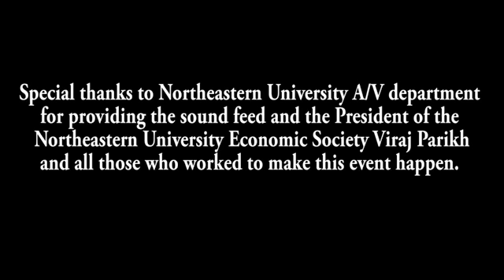Noam Chomsky (2014) "How to Ruin an Economy; Some Simple Ways"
Chomsky argued that certain factors, among them cutting federal funding for research and development and the growing gap between the richest 1 percent and everybody else, have led to the country's current economic climate.

"The system is so dysfunctional that it cannot put eager hands to needed work using the resources that would be available if the economy were designed for human needs," Chomsky said. "These things didn't just happen like a tornado, they are the results of deliberate policies over roughly the past generation."

Chomsky focuses on what economic actions that government, the super rich and corporations are doing that insures the US and other economies fail for the overwhelming majority of people. We're a nation whose leaders are pursuing policies that amount to economic suicide.

This video also includes an extended 14 minute question and answer period with Dr. Chomsky..

No part of this video may be used for any purpose other than educational use and any monetary gain from this video is prohibited without prior permission from me. Therefore, reproduction, modification, storage in a retrieval system is prohibited. Standard linking of this video is allowed and encouraged